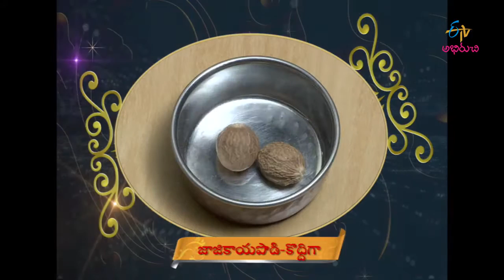Taste of India - Saraswath Rie & Patoli - 4th May 2016 - టేస్ట్ ఆప్ ఇండియా – Full Episode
Taste of India  -  4th May 2016